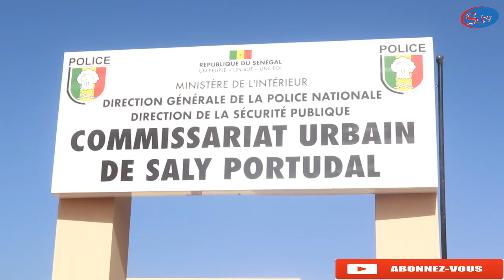Le cri de cœur du Maire de Saly Mr Ousmane GUEYE "Saly dafa wara am ay..."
A l'occasion de la cérémonie d’inauguration de la Police de Saly, Monsieur le Maire Ousmane Gueye lance son message de cœur par le biais de son discours à l'endroit du Président de la République du Sénégal.
Bref, il a souligné l'ensemble des manquements les focaux liés à la bonne disposition de la Commune...